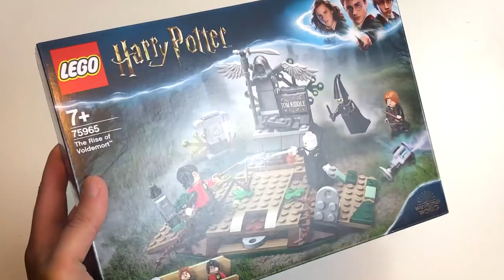REGALI POTTERIANI DA PARTE VOSTRA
Due di voi mi hanno voluto inviare dei regali Potteriani. Sono sempre in difficoltà in questi casi, anche se ricevere qualsiasi feedback da parte vostra mi riempie sempre di orgoglio. Che sia una lettera o un disegno, sappiate che verranno sempre custoditi nel cassetto che vi ho dedicato e che spero di poter trasformare presto in qualcosa di più. Grazie!

PROMOZIONI AMAZON PER VOI:
30 GIORNI Amazon Prime Video GRATIS
30 GIORNI Amazon Prime GRATIS
30 GIOTNI Music Unlimiter GRATIS